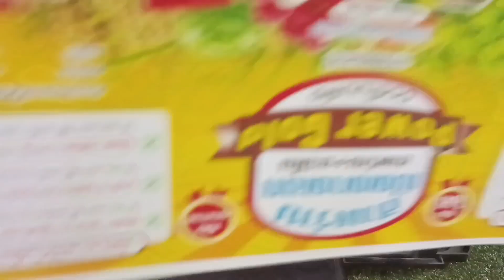อาการปริ้นเตอร์Epsonมอร์เตอร์เสีย ไฟแดงกระพริบ2ดวง